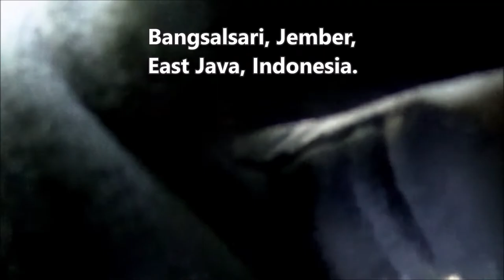Rubber tree (Hevea brasiliensis) - part 2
Dlium Rubber tree (Hevea brasiliensis) is a plant species in Euphorbiaceae, a tree height of 15-25 m, but in the wild up to 43 m, a large trunk, grows straight and has a high branching above. The stem of this plant contains milk sap which is extracted as the main source of natural rubber.

H. brasiliensis has a cylindrical rod, brown and the inner skin secretes latex if injured. The leaves have three leaflets, arranged in a spiral, elliptical, elongated with a tapered tip, flat edge and bare. The main leaf stalk has a length of 3-20 cm and a minor leaf stalk for 3-10 cm.

Male and female flowers are separate, yellowish and have no petals. The fruit is a capsule that contains three and six seeds according to the amount of space, blackish brown with typical patterned spots and explosively open when ripe.

Rubber trees need a tropical or subtropical climate with a minimum rainfall of 1,200 mm per year and no frost. Tapping is one of the main activities of exploitation of this plant by opening the latex vessels in the bark of the tree so that it can flow quickly.

Latex flow velocity will decrease if the dose of latex liquid on the skin decreases. Rubber skin with a height of 260 cm from the ground surface is a tapping area for income over a period of about 30 years. Tapping must be done carefully so as not to damage the skin and rubber production will be maintained.

Kingdom: Plantae
Phylum: Tracheophyta
Subphylum: Angiospermae
Class: Magnoliopsida
Order: Malpighiales
Family: Euphorbiaceae
Subfamily: Crotonoideae
Tribe: Heveae
Genus: Hevea
Species: Hevea brasiliensis

Location: Bangsalsari, Jember Regency, East Java Province, Indonesia.

Aryo Bandoro